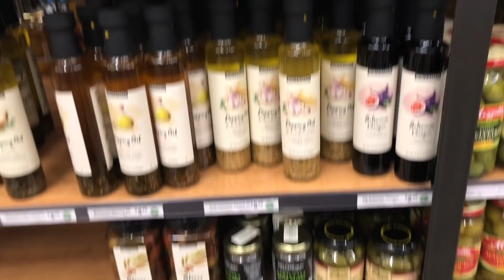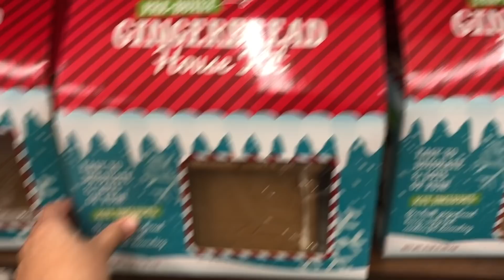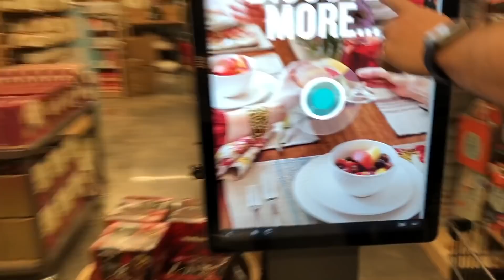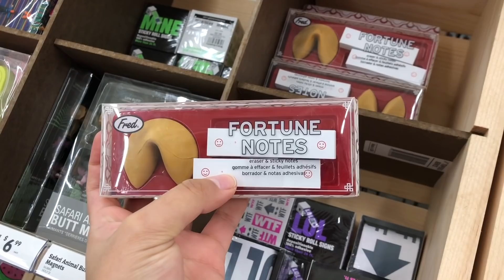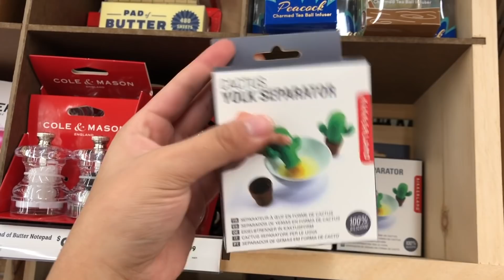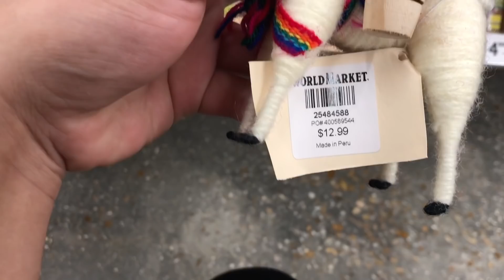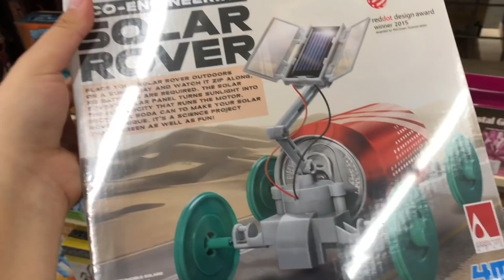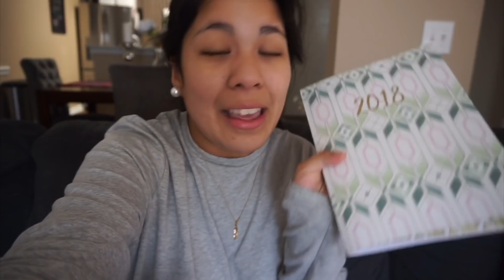Mi VIDA EN USA 🇺🇸 | LUCES DE NAVIDAD ,UN LUGAR MAGICO , MI ESPOSO SE FUE DE NUEVO | VLOGMAS 1,2,3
LUCES HERMOSAS DE NAVIDAD EN USA
LES MOSTRAMOS UNA DE NUESTRAS TIENDAS FAVORITAS
ASHLEY MI ESPOSO SE FUE DE NUEVO .

🌷PRODUCTOS QUE ME PREGUNTAN MUCHO :
*Mi maquina para limpiar mi alfombra
*Mi reloj que uso siempre
*sticker para la cocina
*aceite de moroso que uso para mi cabello
*vaso que uso en mi cafetera para cambiar el cafe

🌷MAQUILLAJE QUE USO Y SIEMPRE ME PREGUNTAN .
polvo que uso
stila sombra liquida
diamante highlighter
naked 3 palette

TODO COMENTARIO FUERA DE LUGAR O CON MALA VIBRA SERA ELIMINADO Y POSIBLEMENTE EL USUARIO BLOQUEADO YA QUE ESTE CANAL ES UN CANAL FAMILIAR Y PARA GENTE DE BUEN CORAZON .
ANA CRISTINA HARRIS - MI VIDA EN USA